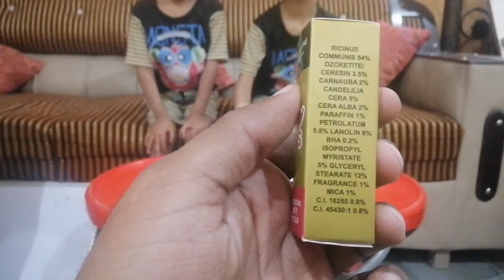Get Ready to Be SHOCKED By This Daraz Makeup Unboxing!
We are back with another Daraz unboxing of makeup Product,
In this video we are unboxing the make up product from daraz.
And you are definitely loving these product. This Daraz Unboxing video is going to be the one of the best video of Hamza Vibes.